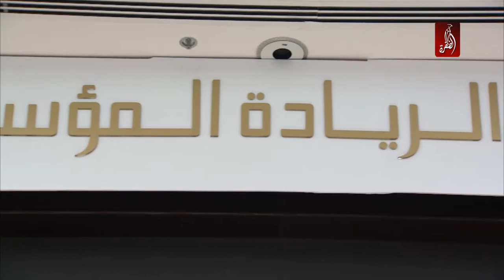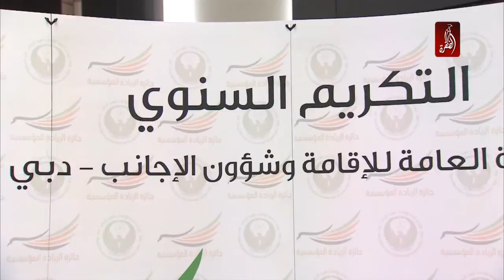تكريم الموظفين المتميزين في اقامة دبي لعام 2015